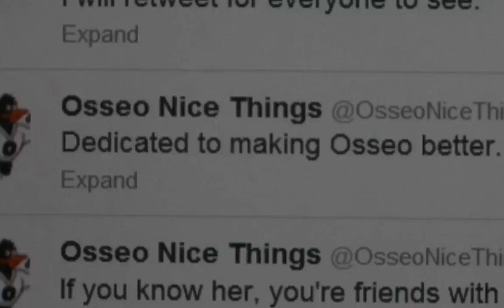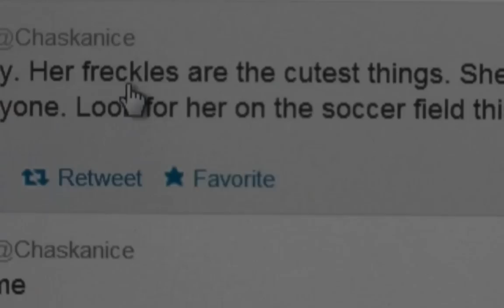Captain Beats Cyber Bullying With Kindness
High School Student football captain took a stand against CyberBullying and used social media Kindness to make a difference.